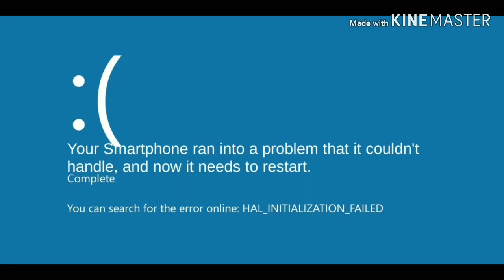Lisan Loud House Has BSOD